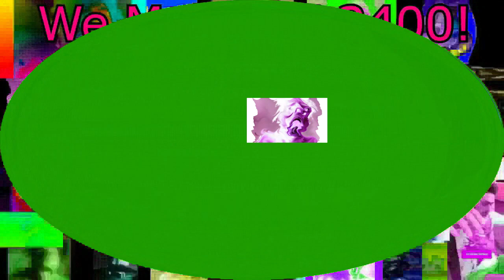Klasky csupo 1997 effects^2422